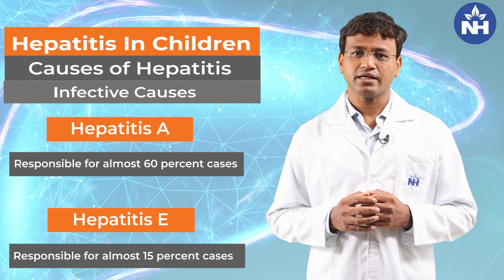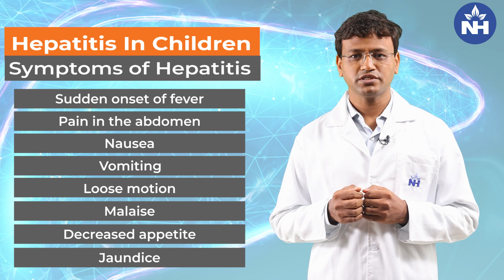Hepatitis in Children: Causes, Symptoms & Treatment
Hepatitis in children is an inflammatory condition of the liver caused by both infective and non-infective factors. Infective causes include Hepatitis A, B, C, and E, while non-infective causes stem from autoimmune diseases, metabolic conditions, or certain alternative medicines. The transmission of hepatitis occurs through the fecal-oral route, contaminated needles, blood transfusions, vertical transmission from mother to child, or sexual contact.

Common symptoms in children include abdominal pain, nausea, vomiting, fatigue, and loose motions. Early diagnosis is essential to prevent severe liver damage. Treatment focuses on reducing risk factors through dietary management, medical interventions, and in severe cases, liver transplantation.

In this video, Dr. Mridul Chandra Das, Consultant in Pediatric Gastroenterology, Hepatology, and Liver Transplantation at Narayana Superspeciality Hospital, Gurugram, discusses hepatitis in children. Learn about its causes, modes of transmission, symptoms, and treatment options, including diet and advanced medical care.

For consultations, visit the Narayana Health